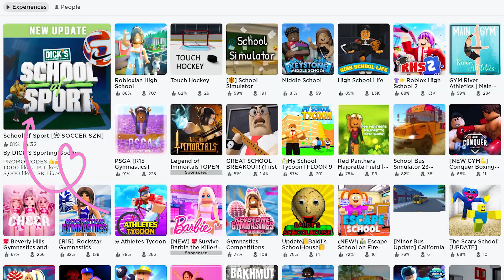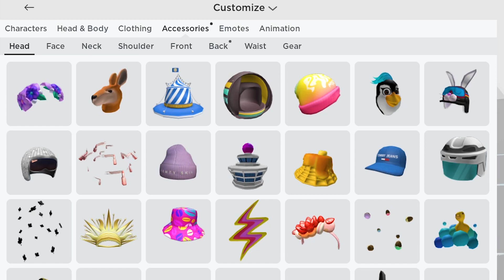FREE ROBLOX ITEMS! HOW TO GET THE SKY STADIUM KANGAROO HEAD AND CAPE IN SCHOOL OF SPORT!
Hello Guys! I will teach you HOW TO GET TWO NEW FREE ROBLOX ITEMS IN SCHOOL OF SPORT!

Here's the tutorial for both items:
1. HOW TO GET THE SKY STADIUM KANGAROO HEAD IN SCHOOL OF SPORT!
2. HOW TO GET THE SKY STADIUM CAPE IN SCHOOL OF SPORT!

Make sure to get your FREE UGCs!
1. Sky Stadium Kangaroo Head
2. Sky Stadium Cape

xoxo,
Mami